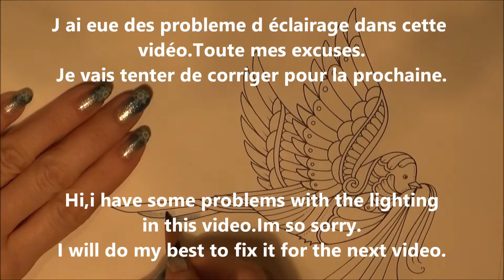Johanna's Christmas | The bird and the gifts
J ai eue des soucis avec l éclairage dans cette video,je ne sais pas pourquoi.Le probleme sera régler dans la prochaine video.

Sorry for the lighting problem in this video.It will be fix for the next video.

Coloring book : Johanna's Christmas de Johanna Basford
Pencil : Prismacolor Scholar

Johanna's Christmas amazon.ca

Laurentien,58, 41.